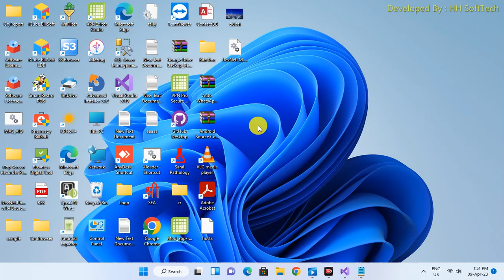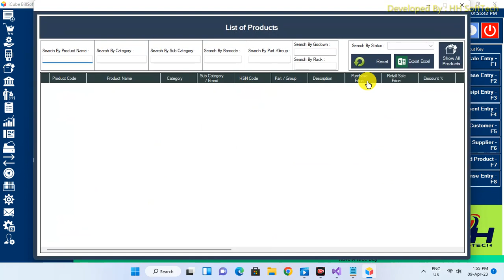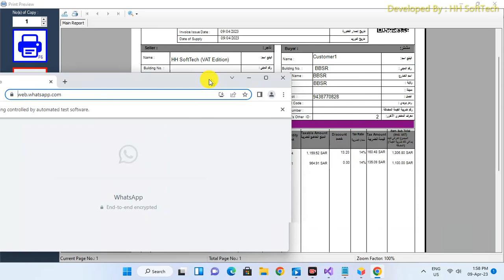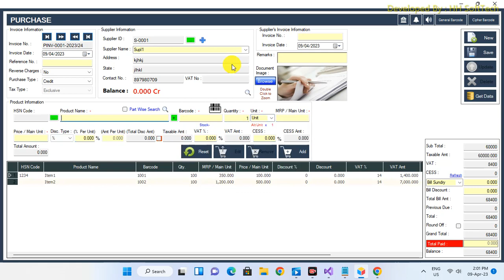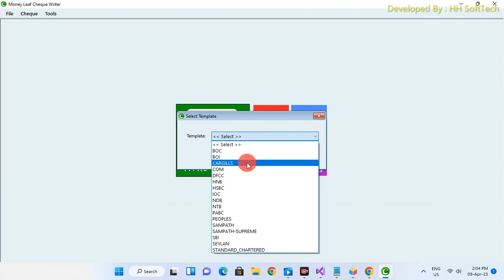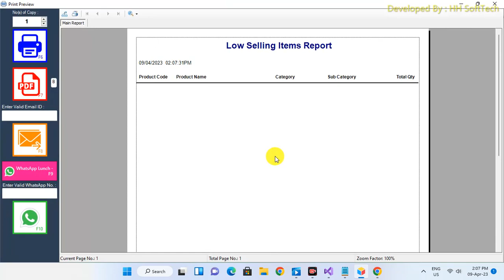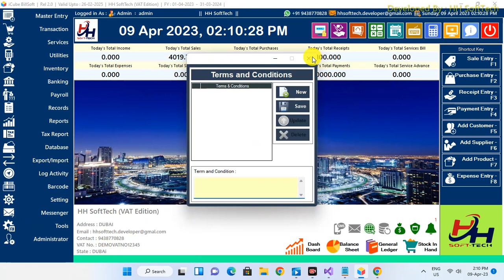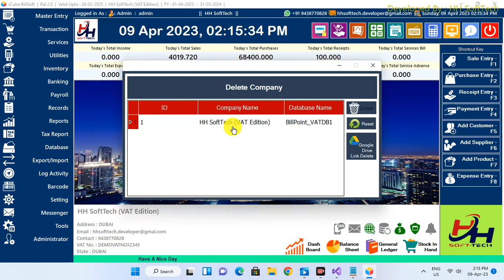iCube Billing Software, VAT Edition (Source Code in VB.NET + SQL Server)